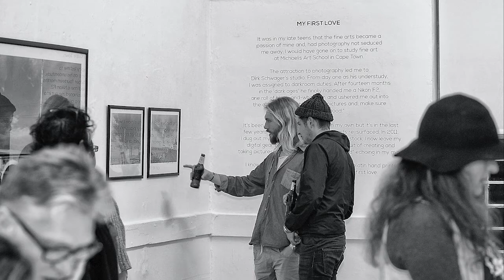Off The Rails – The Story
I am a stills photographer however, I film & produce my own documentaries (vlogs) centred around social and spiritual behaviour. My mission is to "Bridge the gap between Christ & viewers". Then there are those magical moments when light adorns a landscape in splendour – artists will brush oils over a stretched canvas in pursuit, and I load a roll of B/W Film to do likewise. The Artist as Photographer
[To quote John Steinbeck, "The camera need not be a cold mechanical device. Like the pen, it is as good as the man who uses it. It can be the extension of mind and heart."]